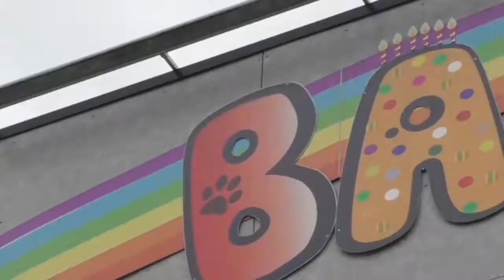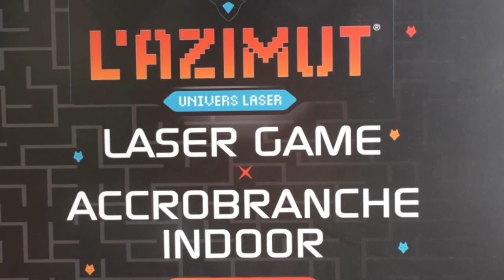Centre aéré été 2016 PEP Kuntzig - Sortie au l'Azimut Thionville - Jeudi 28 juillet 2016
Sortie à l'espace de jeu l'Azimut du badaboom Thionville dans le cadre de notre centre aéré de juillet 2016.